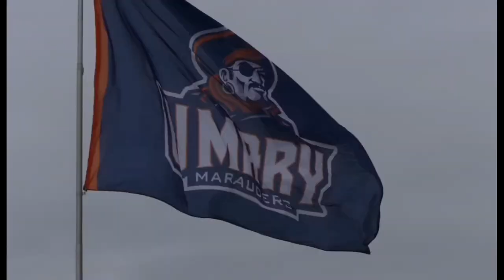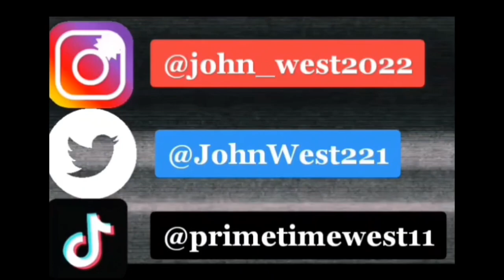Day In The Life: D2 College Football Player [ UMary Football Spring Game ]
Marauders football Spring Game  was played on Saturday, April 15.
University of Mary football fans got a sneak peek at the 2023 season when new head coach Shann Schillinger led his squad onto the gridiron for the annual Spring Football game at the MDU Resources Community Bowl.